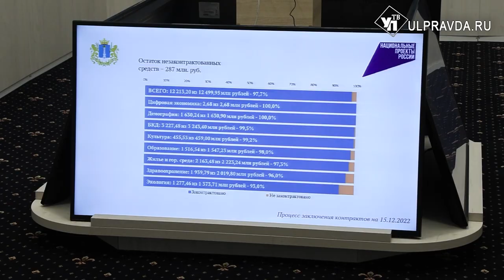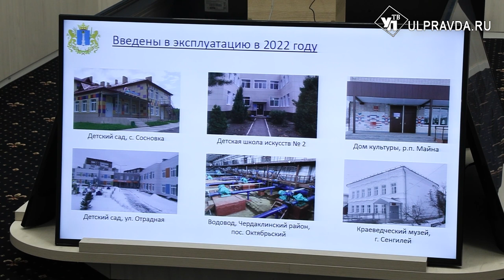Развитие промышленности и защита материнства. Как планируют выполнять нацпроекты в 2023-м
На Совете по реформам и национальным проектам подвели итоги работы ведомств за 2022 год. Руководители проектных офисов выступили с докладами по реализации нацпроектов в регионе. В следующем году больше внимания уделят демографическим вопросам, строительству жилья и экономике.